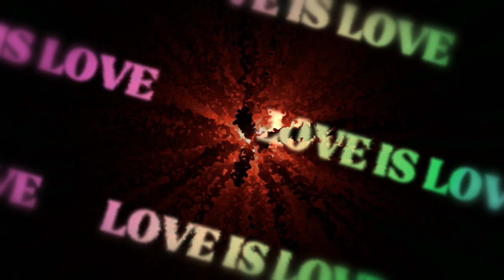🔥Glass Animals - Heat Waves 🔥